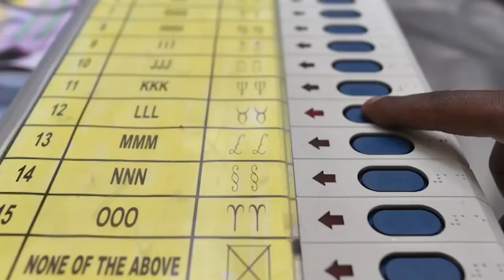जाति जनगणना को लेकर पीएल पुनिया का बड़ा बयान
जाति जनगणना को लेकर पीएल पुनिया का बड़ा बयान#viralvideo